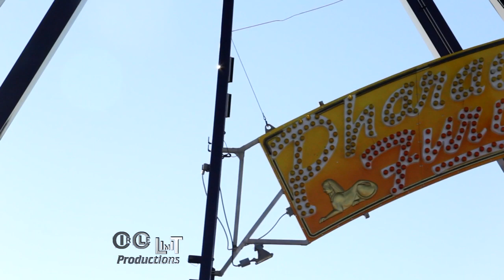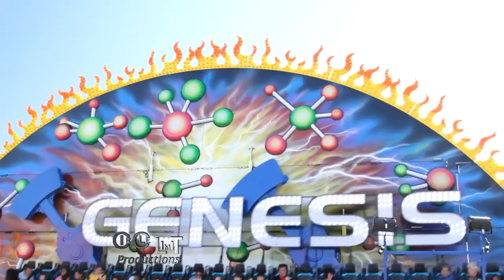2012 Cape Fear Fair and Expo Rides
More fun from Powers Great American Midways in Wilmington, NC.